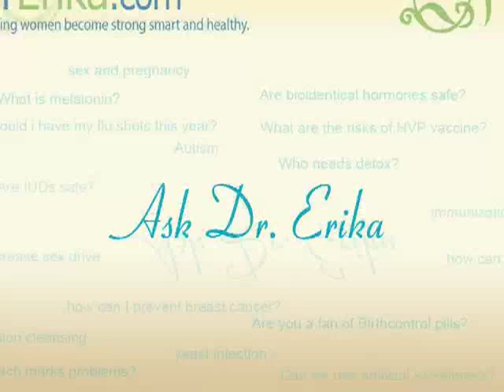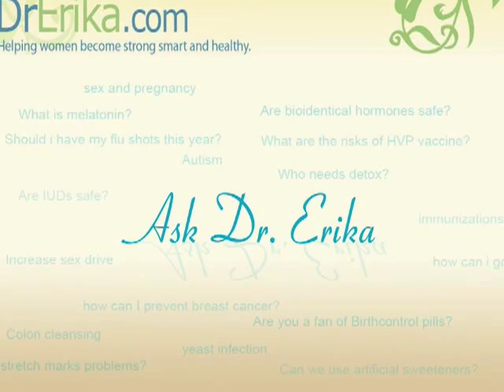How to have Sex again after Baby